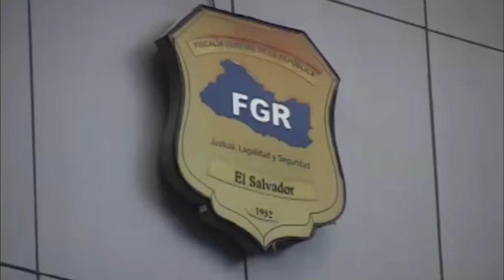Fiscalía indaga a exministro David Gutiérrez por caso Diego de Holguín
El fiscal explicó que no es el único en la lista de investigados, pero dijo es "muy prematuro" dar a conocer quienes más están entre ese grupo.